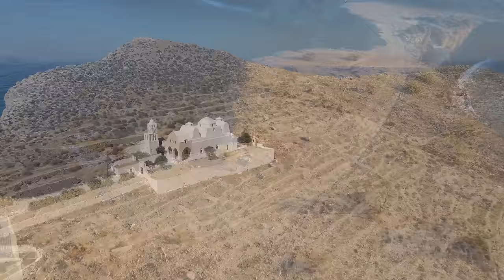Serenity's Song - Native American Flute & Handpan Meditation Music - Peace and Spiritual Health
Immerse yourself in the tranquil embrace of "Serenity's Song," a mesmerizing YouTube music video that seamlessly blends the enchanting melodies of the Native American flute and the soothing tones of the handpan. Set against a breathtaking backdrop of pristine nature landscapes, where azure seas caress picturesque islands, this harmonious composition beckons you to embark on a journey of inner peace and spiritual well-being. Let the gentle whispers of the flute and the resonant notes of the handpan guide you towards a state of deep meditation, where the stresses of the world fade away, and your soul finds solace in the beauty of sound and nature's embrace.

Thank  you for following Relaxing Vibes,

Music video for meditation , sleep,  yoga practising , relaxing, and enjoying the time staying home. sleeping ,reading, dreaming, stress relief kill negativity.
Indian flute, native American flute, relaxing flute music, shamanic music, piano music, GUITAR, sleep music.
Calm and feel Relax hearing smooth relaxing music with American native flutes, Guitars, Strings, Pads, Percussion, Kalimba, Ukulele, and many more.
Dream watching those beautiful landscapes and nature miracles on your monitor or tv.

All the music is composed by me Chris Anes (Christos Anestopoulos) and is copywrited by me.
The videos of this channel are mine from places i have visited.

or

for more info about my work.